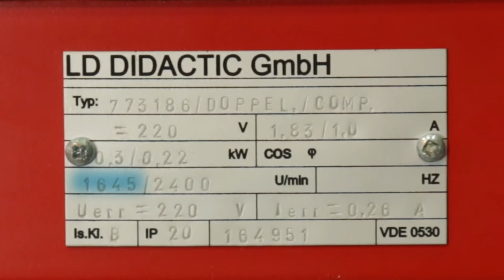PRÁCTICA DE LABORATORIO: Placa Característica de máquinas DC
Práctica de Laboratorio:
Máquinas eléctricas
Placa Característica de máquinas DC
Motor DC

Coordinador

Soporte Tecnológico